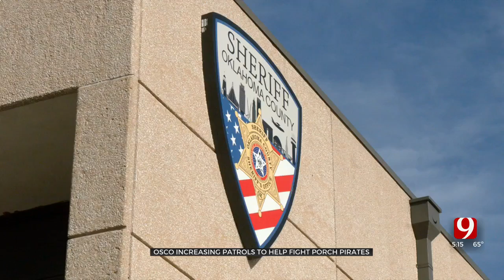OCSO Increases Patrols To Deter Porch Pirates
The holiday season is here and for many that means packages are being left on porches.